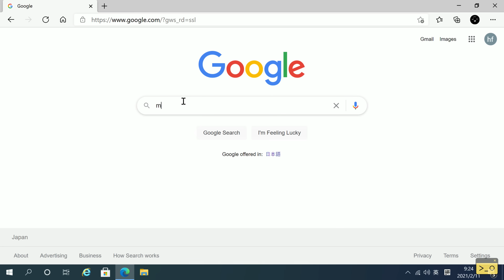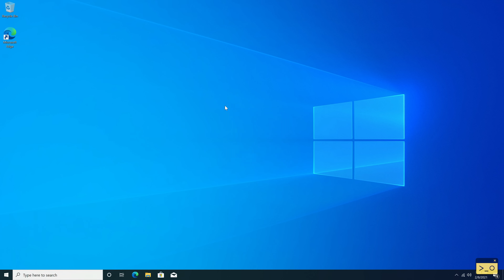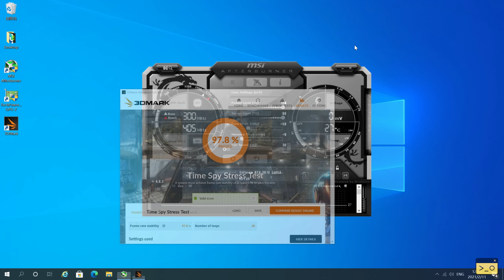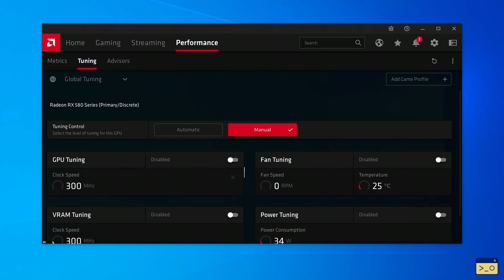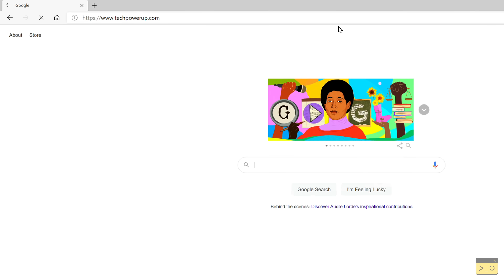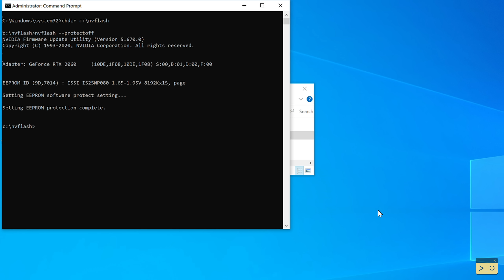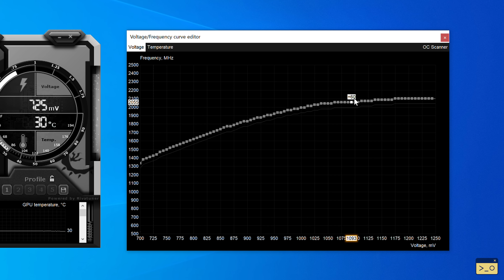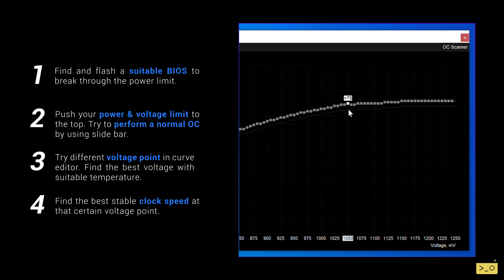How To Overclock GPU: From easy to pro!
Today, let's talk about how to overclock your graphics card. Whether you're new to OC or hardcore player, with the right tweak you can get some decent FPS boost in games!

Timestamps:
00:00 Let's talk about GPU OC
01:31 The Easy Way
03:47 The Normal Way
06:47 The Hardcore Way
07:14 Find BIOS
09:57 Flash BIOS
11:02 The Philosophy of Curve
12:20 Curve Tuning
14:39 Summary